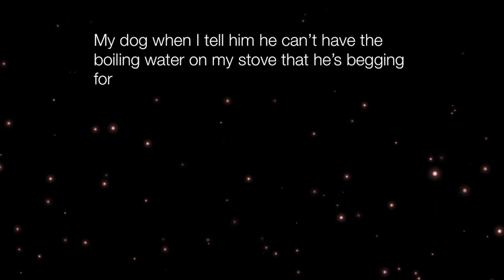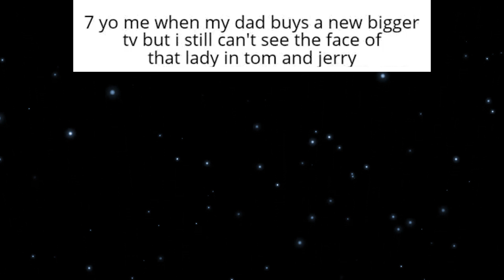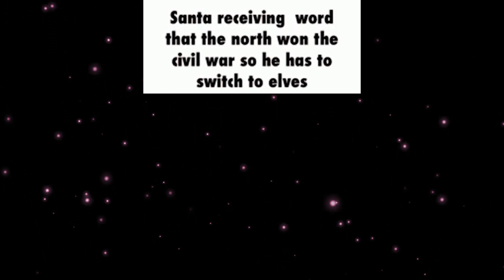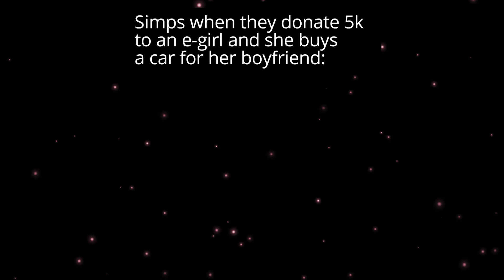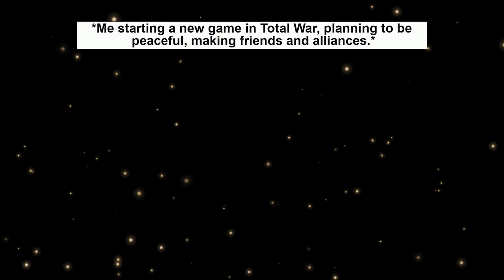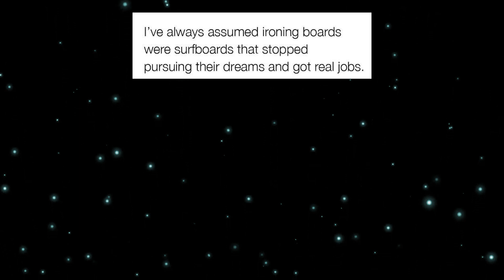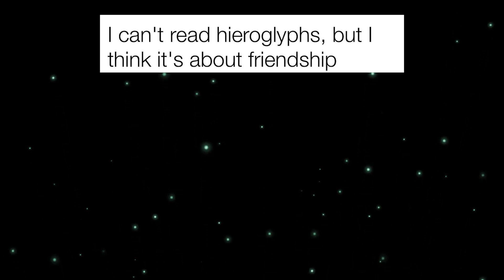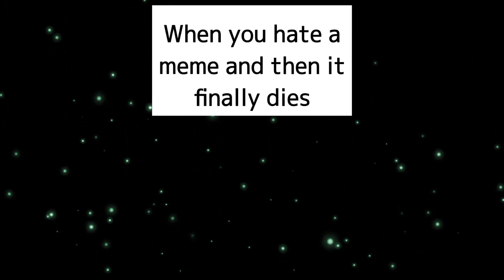memes i sent to the QUEEN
top posts from r/memes